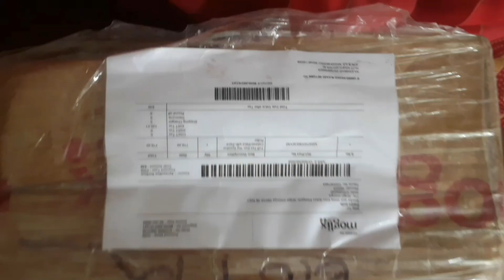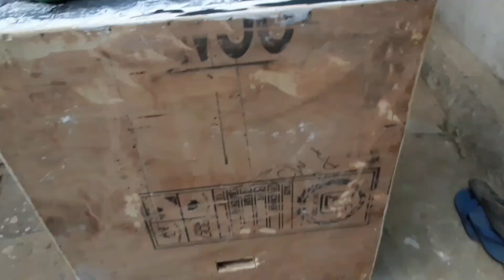how to cabinet pendant finishing royal DJ x2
at home cabinet in the ready

dj appu vlogs

how to ready cabinet in the home

to ready cabinet and colour